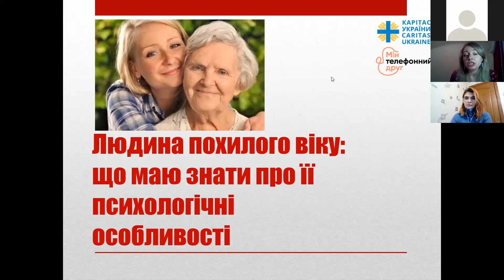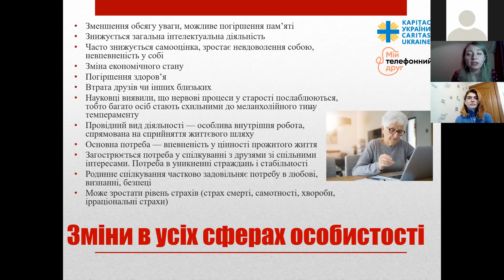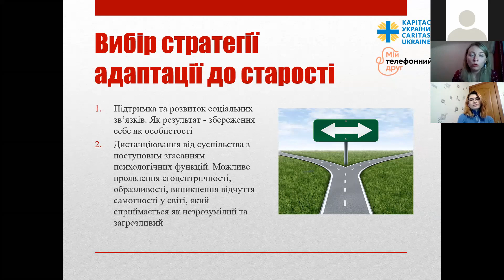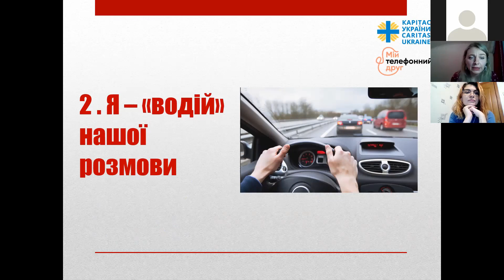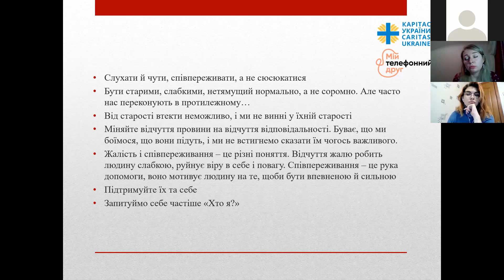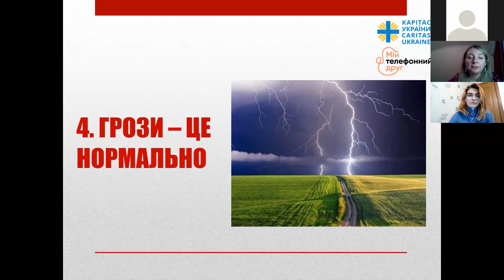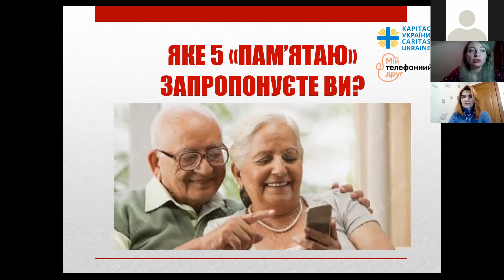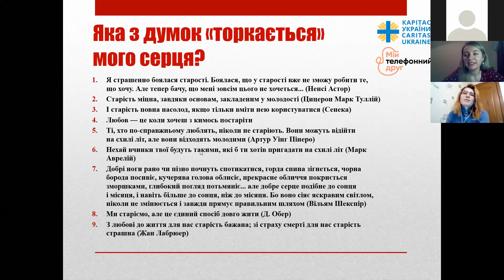Вебінар «Алло, я Вас слухаю, приймаю і чую: правила еко-спілкування з людьми похилого віку»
У рамках проєкту «Мій телефонний друг», спільно з Карітас України ми організували навчальний вебінар про еко-спілкування з людьми похилого віку. Психологиня Наталія Сиротич поділиться порадами та розповість про психологічні особливості цієї категорії людей. Це допоможе телефонним волонтерам  краще розуміти своїх друзів та вибудувати легке та приємне спілкування.

🐣 Ніколи не чув про телефонне волонтерство? Виправляй ситуацію, переходь за лінком